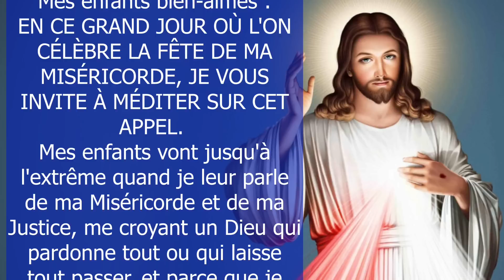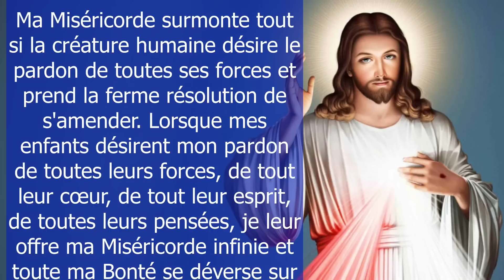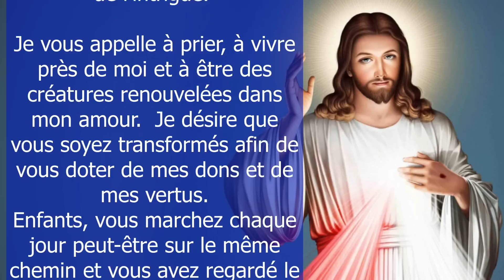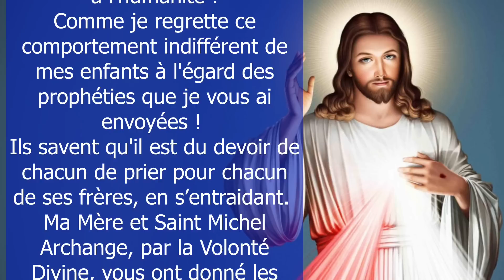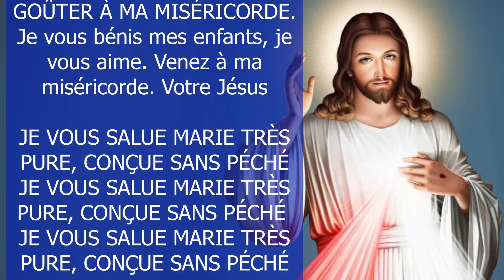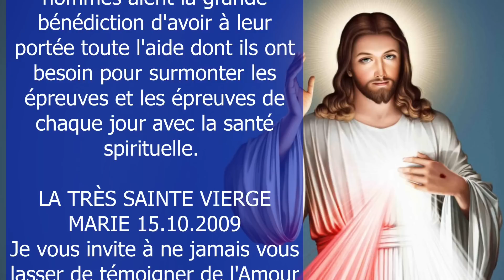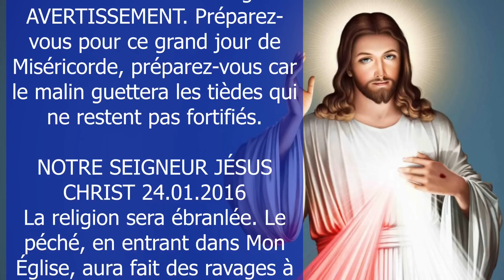✨ MES ENFANTS OÙ EST VOTRE FOI ? ✨ Message de Jésus à Luz de Maria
Message de Notre Seigneur Jésus Christ à Luz de Maria de Bonilla du 16 avril 2023. Message du Ciel 2023

✨Luz de Maria de Bonilla est une mystique catholique, stigmatisée, épouse, mère, augustinienne du troisième ordre et prophète du Costa Rica, résidant actuellement en Argentine. MESSAGE DE NOTRE SEIGNEUR JÉSUS CHRIST À SA FILLE BIEN AIMÉE LUZ DE MARIA le 15 septembre 2022

Merci